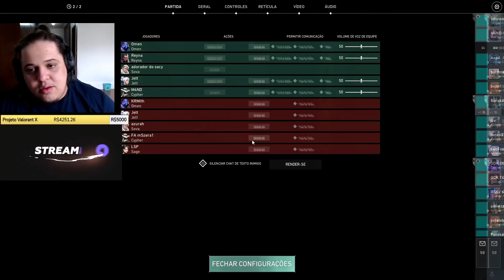NUUH CONVERSA SOBRE PROPLAYERS F.A, STREAMERS E DIFICULDADES NO VALORANT PARA OS BRASILEIROS!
⚠ Streamer do clipe, por favor entrar em contato no instagram caso queira que eu apague o clipe.

✦ tt.tv/nuuhfps